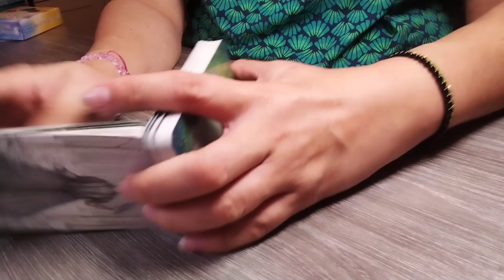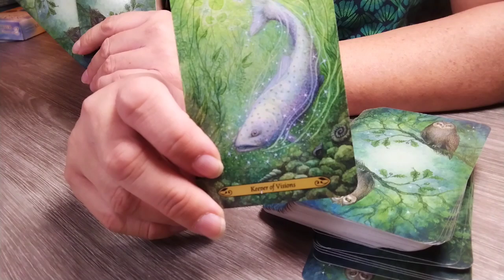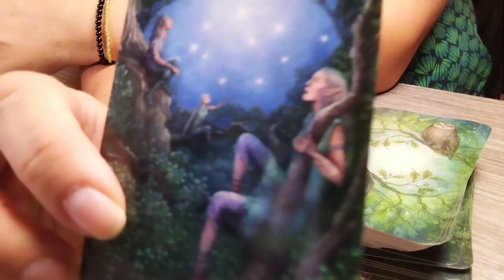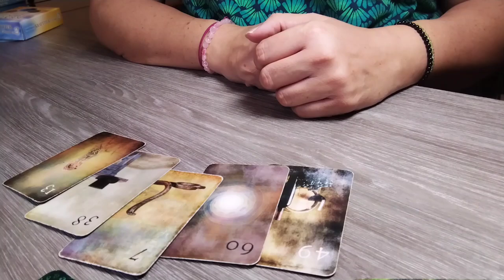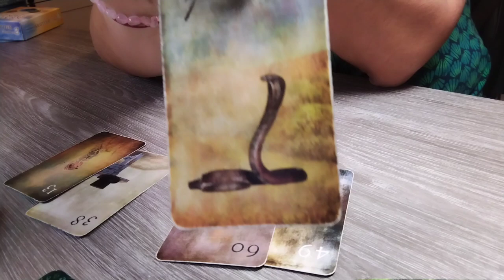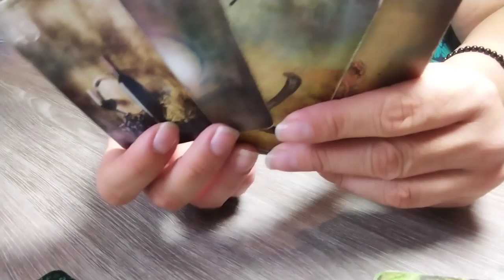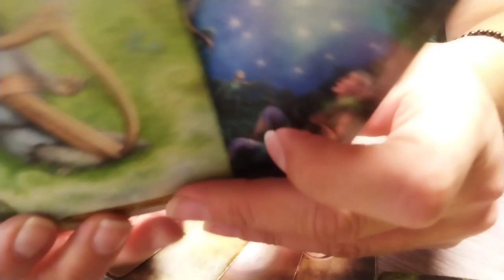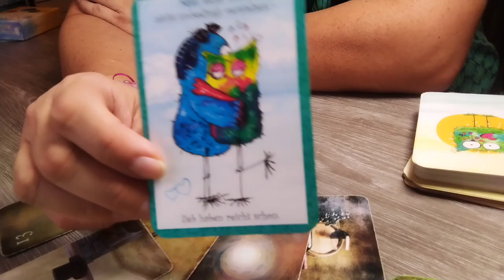🌹✨Jemand träumt von Dir - tiefgründige 4-Augen-Gespräche stehen an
***Aktuell sind wieder private Legungen möglich**Sommer-Special**

Wenn ich Dich mit einer persönlichen Legung unterstützen darf - Beruf, Finanzen oder in Herzensangelegenheiten, dann schreib mir gerne eine Nachricht / Sprachnachricht an 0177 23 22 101 oder Email an

Gerne mache ich Dir auch einen Vorschlag bezüglich der Legung (andere Systeme wie Keltisches Kreuz, Telefonberatung,..)

Kurze Frage - Kurze Antwort - Blitzlegung für 22,00 EUR
2 einzelne Legungen (2 x 9er Legungen, 2 Fragen/Themen) für 39,00 €

Das Reading umfasst die Deutung der gefallenen Karten, inkl. zusätzliche intuitiver Botschaften. Du erhältst somit wertvolle Impulse für Deine seelische Weiterentwicklung und einen Überblick über die herrschenden Energien in Deiner bestehenden Lebenssituation. Deine persönliche Kartenlegung erhältst Du per Bild- und Sprachnachricht über WhatsApp.

oder
Roswitha Albrecht
IBAN DE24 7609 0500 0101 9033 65
BIC: GENODEF1S06
Bitte denke daran, Du allein bist für Deine Entscheidungen und Dein Handeln verantwortlich. Fragen bezüglich Gesundheit beantworte ich grundsätzlich nicht - hierzu rate ich, einen Arzt aufzusuchen.
Wöchentliche Orakel, Tagesorakel, Tagesenergien, Spiegellegung, Liebesorakel Kartenlegen mit verschiedenen Kartendecks, Kipperkarten, Tarot und Engel. Für Liebe, Partnerschaft, Spiritualität, Erfolg und Finanzen. Energiearbeit, Wochenorakel und allgemeine Orakel und Prognosen.Tagesenergie Kartenlegung.

Verwendete Karten:

"Golden Hour Lenormand" mit freundlicher Genhemigung von Sabine Schramm FINE ART, erhältlich im Shop oder auf Amazon mit dem Suchbegriff "Golden Hour Lenormand"

"Erat aliquando.. Deine Geschichte bist

"Eulen Glückseligkeiten" Orakelkarten von Martina Trimpin
"Total aus dem Häuschen" Gute-Laune-Karten für jeden Tag von Martina Trimpin
"Erzengel Raphael und die heilenden Kräfte des grünen Strahls" von Jeanne Ruland
"Was dein INNERER BUDDHA dir zu sagen hat" von Sandy Taikyu und Kuhn Shimu
"KRAFTTIER Orakel 2" von Jeanne Ruland und Murat Karacay

Mit freundlicher Genehmigung von Hay House UK:
Das "Licht und Schatten Tarot" von Chris-Anne mit freundlicher Genehmigung, erschienen im Irisiana Verlag
"Dein schamanischer Traum" von Alberto Villoldo und Colette Baron-Reid, erschienen im Ansata Verlag (Illustriert von Jena DellaGrottaglia)
"Das schamanische Seelen-Orakel" von Alberto Villoldo, Colette Baron-Reid und Marcela Lobos, erschienen bei Ansata (Illustriert von Jena DellaGrottaglia)

"Forest of Enchantment Tarot" by Lunea Weatherstone, illustriert von Meraylah Allwood
Zusätzliche Links:
(unbezahlte Werbung)